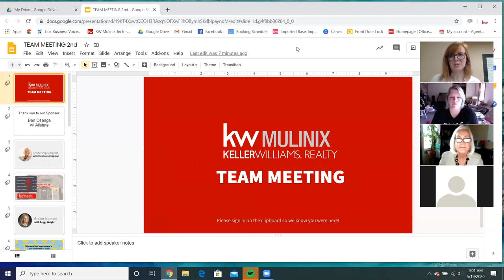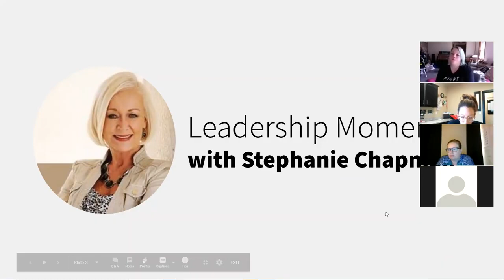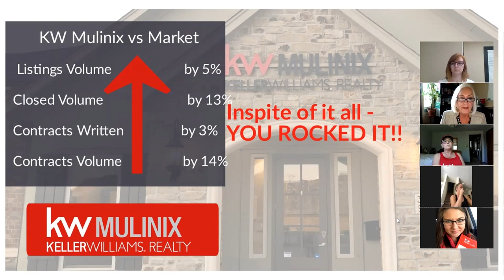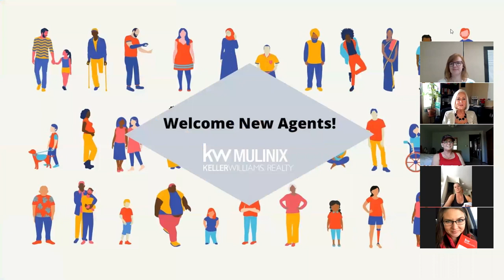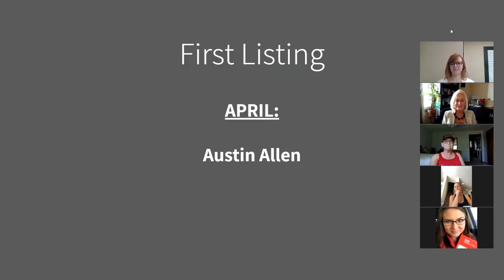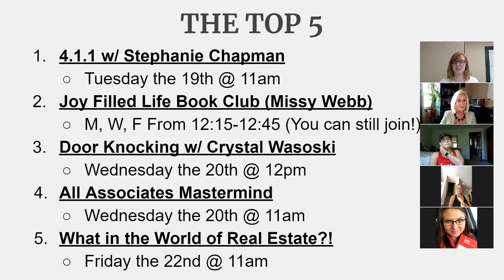Team Meeting 5 19 2020